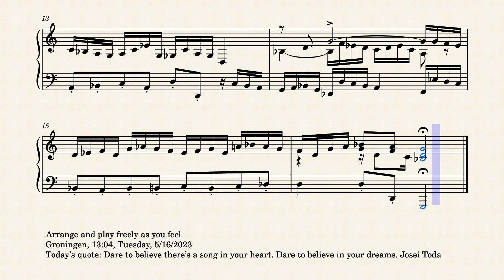Op.8586 Surrendering Myself to the Wind by Yohei Kato